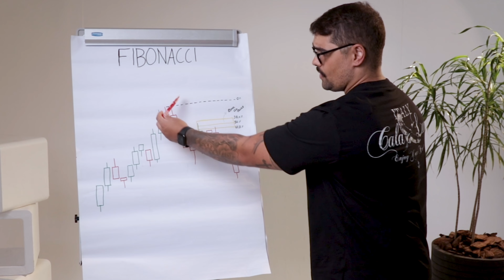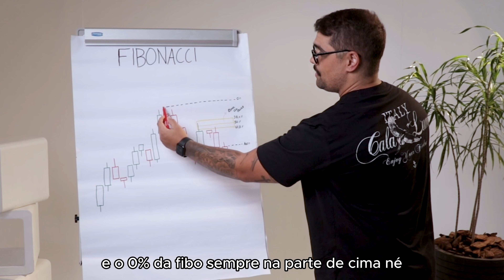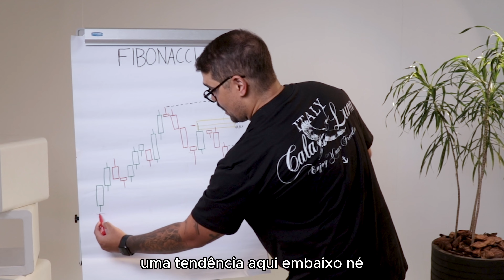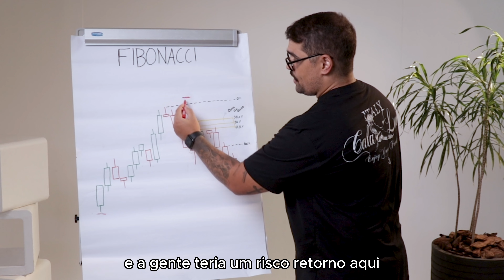Fórex Fibonacci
Faça parte da nossa comunidade no Telegram gratuitamente e tenha acesso a networking e estratégias diárias

Quer começar a operar? A Quotex é a banca onde opero e mando sinais diariamente em minhas lives, cadastre-se na Quotex aqui: [link quotex]

Participe das lives diárias às 09h e às 18h onde opero ao vivo e mando os sinais para todos nós faturarmos juntos! 💸